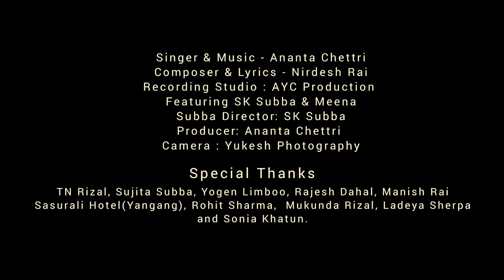New Nepali Love Song"PAYARO Shati"||Ananta Chettri||ft S.K. Subba & Meena Subba.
Singer & Music - Ananta Chettri
Composer & Lyrics - Nirdesh Rai

Recording Studio : AYC Production

Featuring SK Subba & Meena Subba

Director: SK Subba
Producer: Ananta Chettri
Camera : Yukesh Photography
Editing- SK-megapixel Production

Special Thanks-

TN Rizal, Sujita Subba, Yogen Limboo , Rajesh Dahal, Manish Rai
Sasurali Hotel(Yangang),Rohit Sharma, Ladeya Sherpa, Mukunda Sharma and Hem Rizal.